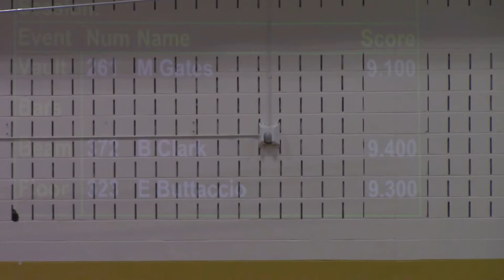Copper 1 State Meet at Ithaca - 042819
Evelyn places 4th on the floor exercise at the Copper 1 State Meet